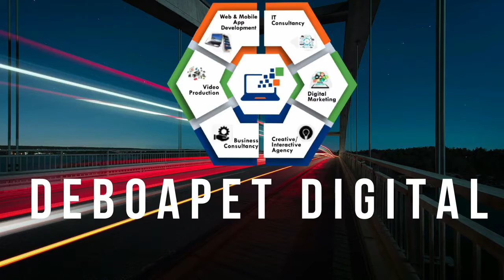I WAS SCAMMED OF MY LIFE SAVINGS BY THESE PLATFORMS | DESPITE THAT I DID NOT GIVE UP.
Watch this video and listen to JESAM MICHAEL the CEO AFRIQ ARBITRAGE SYSTEM, exposing those platforms that scammed him of his life savings after which he fainted, hospitalized, almost died but did not give up to build AAS the PONZI KILLER today.

6). JESAM MICHAEL ON LIVE AMA1 SESSION(ASK ME ANYTHING) ABOUT AAS(AFRIQ ARBITRAGE SYSTEM) | A MUST WATCH

Hey, I'm Ayo Bamise, PKA Deboapet, a video content marketing specialist living in Akure, Nigeria. I create videos around marketing, productivity, motivation, digital skills, how to generate passive income online,

GET IN TOUCH: I’d love to hear from you if you feel like chatting! Can’t wait to connect with you! 🥰